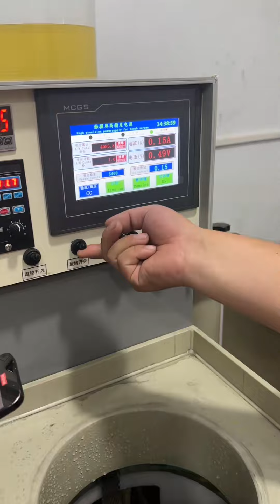金包银机器包金让包几克黄金包几克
请放心，我们在拍摄过程中严格保证了安全，绝对没有任何违规行为。

卖菜大爷捡到黄金手镯！急忙找小汉验真假，竟然价值20000块【小汉锤金块】